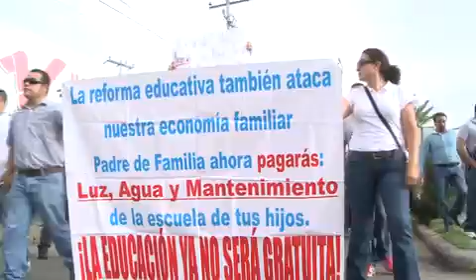Maestros anuncian el reinicio de sus protestas contra la Reforma Educativa